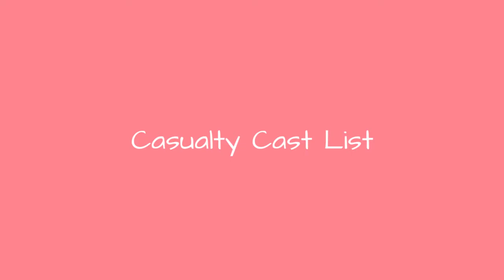Casualty Cast List 🌏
Casualty cast list, including photos of the actors when available. This list includes all of the Casualty main actors and actresses, so if they are an integral part of the show you'll find them below. You can various bits of trivia about these Casualty stars, such as where the actor was born and what their year of birth is. This cast list of actors from Casualty focuses primarily on the main characters, but there may be a few actors who played smaller roles on Casualty that are on here as well. Everything from David Walliams to Christopher Eccleston is featured on this list, so cast your votes below.If you are wondering, "Who are the actors from Casualty?" or "Who starred on Casualty?" then this list will help you answer those questions. In most cases you can click on the names of these popular Casualty actors and actresses to find out more information about them. If you're looking for a particular Casualty actor or actress, then type their name into the "search" bar to find them directly. more
0:00 - Intro
0:00:08 - Leanne Wilson
0:00:15 - Laura Aikman
0:00:22 - Katherine Parkinson
0:00:29 - Jerome Flynn
0:00:36 - James Redmond
0:00:43 - Holliday Grainger
0:00:50 - Gillian Kearney
0:00:57 - Georgia Taylor
0:01:04 - Eve Best
0:01:11 - Laura Crossley
0:01:18 - Christopher Eccleston
0:01:25 - Sorcha Cusack
0:01:32 - Simon MacCorkindale
0:01:39 - Robson Green
0:01:46 - Cheryl Campbell
0:01:53 - Charlie Sheen
0:02:00 - Kelly Harrison
0:02:07 - Charles Dale
0:02:14 - Jonathan Kerrigan
0:02:21 - Ian Kelsey
0:02:28 - Henry Ian Cusick
0:02:35 - Elyes Gabel
0:02:42 - Ellie Beaven
0:02:49 - Ben Price
0:02:56 - Derek Thompson
0:03:03 - Alex Walkinshaw